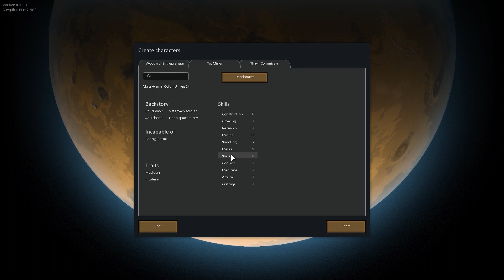RimWorld #007 - Eine Raiderwelle zuviel? [ Pre-Alpha ] Let's Play RimWorld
► RimWorld Pre-Alpha
► Der Überlebenskampf geht weiter
► Infos: siehe Beschreibung ↓↓↓↓↓

Let's Play: RimWorld #007 [PC | deutsch | FullHD] - Eine Raiderwelle zuviel?

► Game: RimWorld
► UVP: min. $30
► Release: Pre-Alpha 254b
► Gamer: NickFreiZocktLP

► Service:
leider noch keinen :(